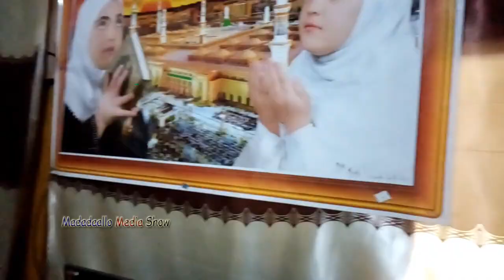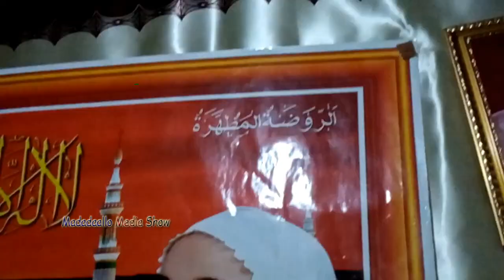SOMALIA VLOG HABEEN MOGADISHU QURUXDDA SOMALIA 2021 HD